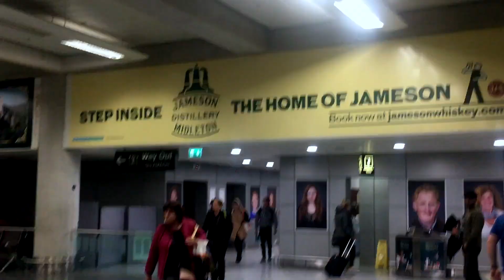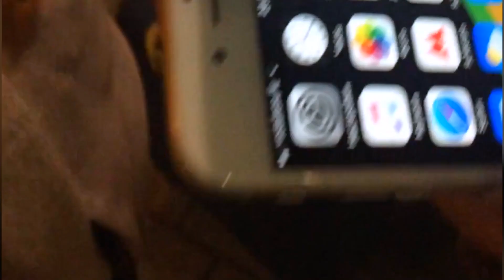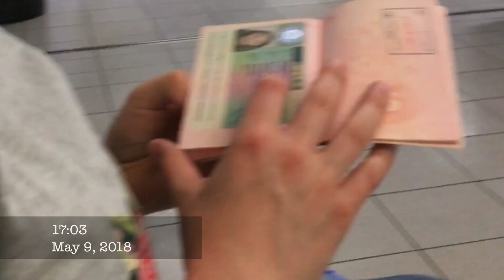VLOG #2. Ireland, Amsterdam, Riga | ED SHEERAN | HOWTH | COUCHSURFING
Ирландия со своей невероятной природой, Амстердам и немного Риги.
Мечта позавтракать в одной стране, пообедать в другой и поужинать в третьей - done.
А такде опыт каучсерфинга в Ирландии, концерт Эда Ширана и разогрев.